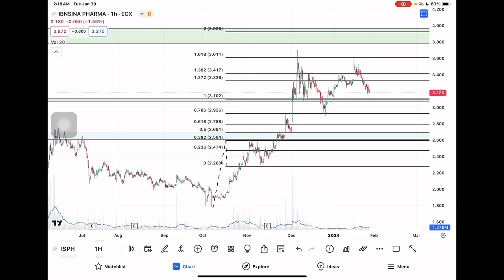تحديث ابن سينا فارما ISPH